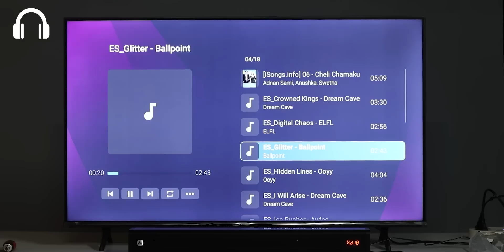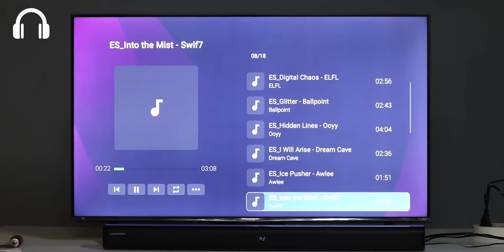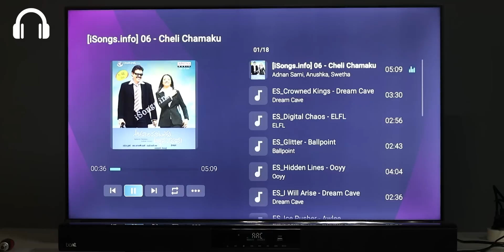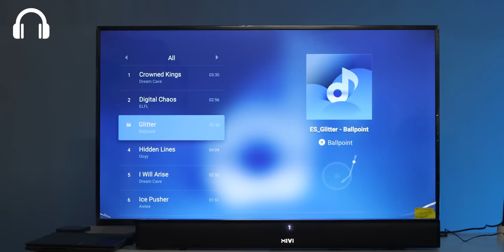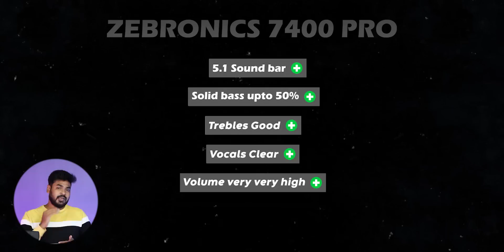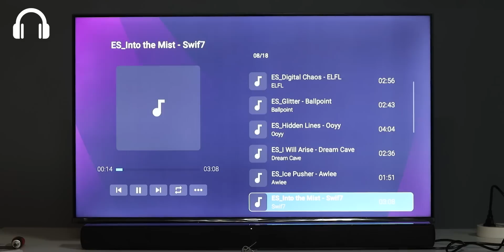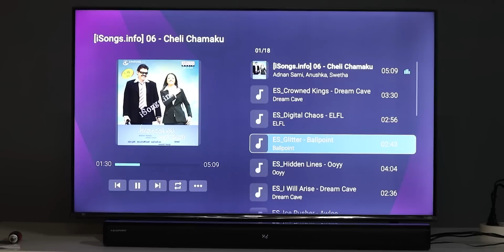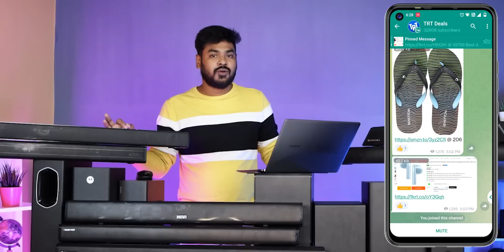5 Best Soundbars Under 10000 in Telugu | Biggest Soundbar Comparison in Telugu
🔹My PC Gear:
✅Web Cam
✅USB hub